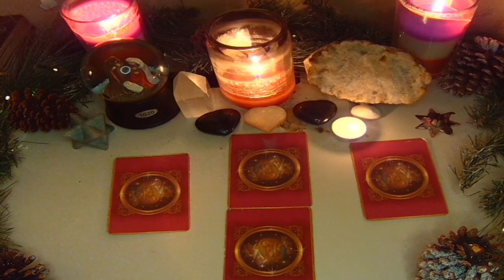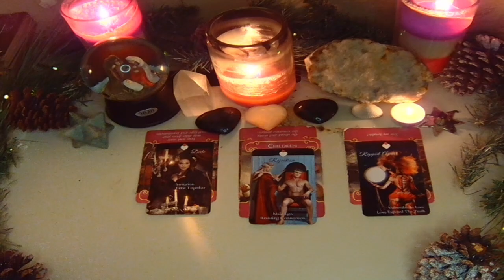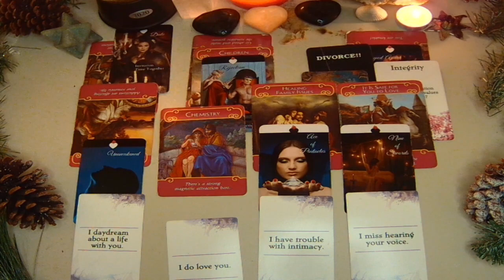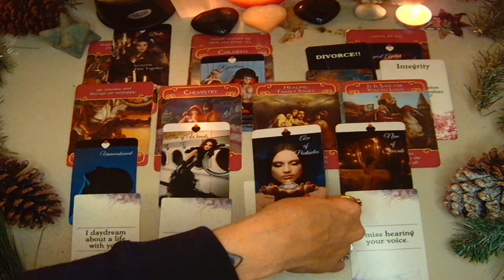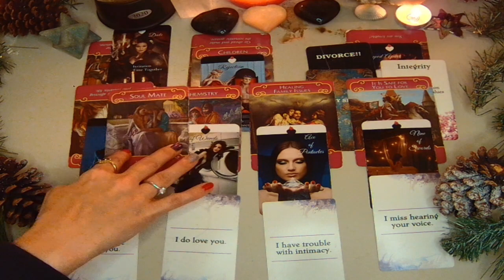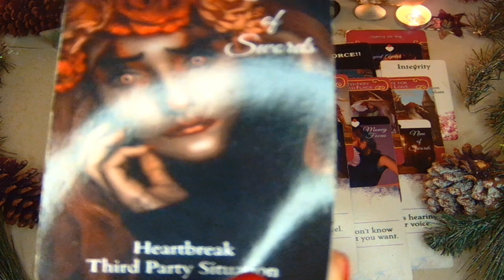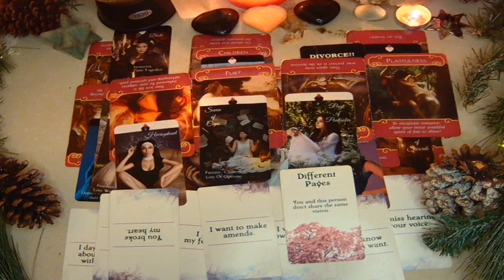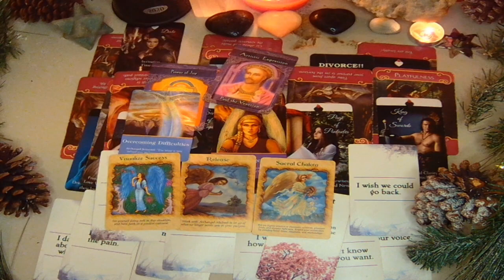THIRD PARTY READING:💰💰 KARMIC WORSHIPS MONEY, AND BELIEVES IN NOTHING.💰💰DM/DF/KARMIC PARTNER